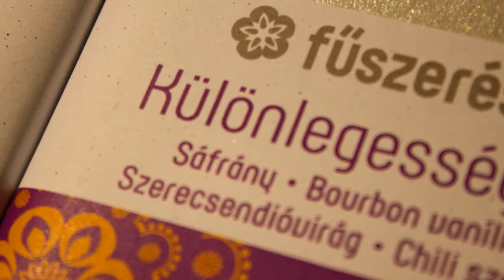Kocsonyafesztivál 2011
A 2011-es Kocsonyafesztivál rövid összefoglalója.